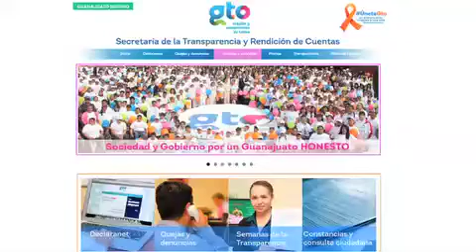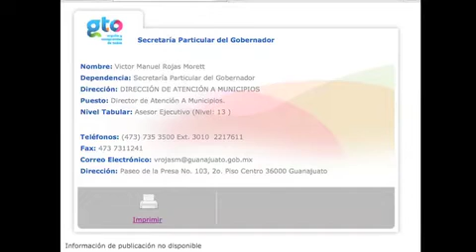gobierno estatal promete rendición, Secretaría de Transparencia desecha denuncia,Rojas Morett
León, Gto.-Para la Secretaría de Transparencia y Rendición de cuentas, el caso del doctor irapuatense Juan Ramón de León Carrillo está resuelto, puesto que Víctor Manuel Rojas Morett ingresó a trabajar al Gobierno del Estado antes de los actos realizados.